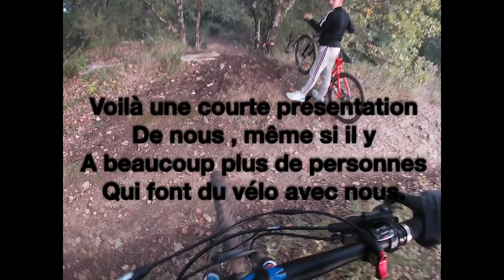Présentation de notre chaîne de vtt